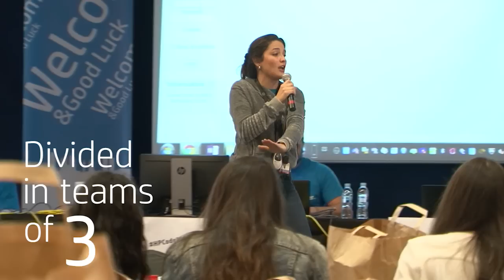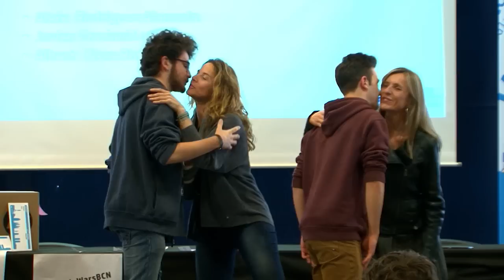HP CodeWars Barcelona 2016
No te pierdas el resumen de la segunda edición de la competición HP CodeWars celebrada en HP Barcelona el pasado 5 de marzo. ¡A programar!